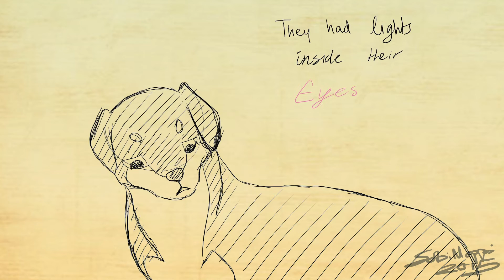THOL PMV - Dead Hearts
Hope you're not bored with all my THOL videos yet ha ha ha...

This time focusing on a character in the second arch, Diantha. She, like Andrew from the first arch, can see ghosts as they truly appear. She's seen what's lurking inside The House of Leaves, and when her friend Adini wants to explore it, she has to go with her to protect her.

Meanwhile, her brother Elliot worries for her safety.

Song is Dead Hearts by Stars
I own only the story, art and editing and do not take any credit for the music.